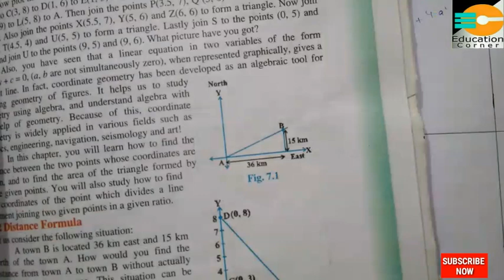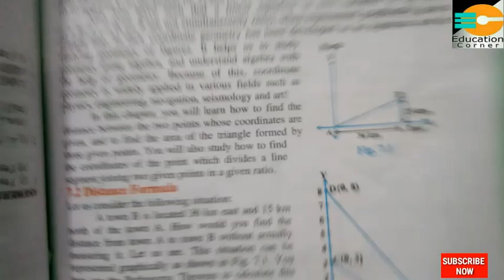Class 10th Maths | Coordinate Geometry Ex. 7.1 Q.no. 2 | J&K Board/CBSE | Lecture No. 4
In this video I'm solving Ex. 7.1 Q.no. 2 Coordinate Geometry Class 10th